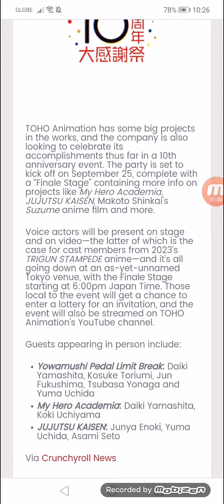TOHO Animation Plans 10th Anniversary Stage Event